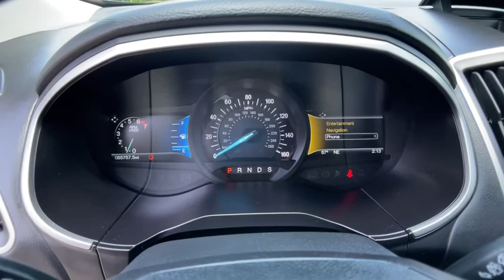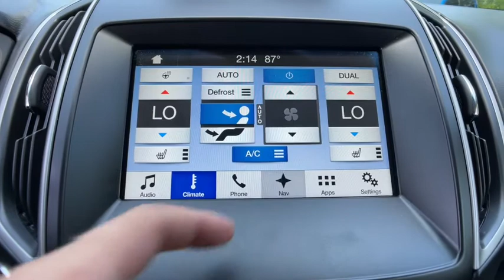2018 Ford Edge Commerce, Farmington Hills, Novi, West Bloomfield, Troy, MI 2X335P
Magnetic Used 2018 Ford Edge available in Commerce, Michigan at LaFontaine Subaru. Servicing the Farmington Hills, Novi, West Bloomfield, Troy, MI area.

2018 Ford Edge SEL Magnetic AWDbrbrbrAt Lafontaine we use an independent third party company to do live market comparisons on every car, every day. As the market conditions change we change with it. Please ask your sales associate to see todays live market price. *All finance options with approved credit through a preferred source. Not all customers will qualify. Restrictions do apply to home deliveries. All prices assume financing through our competitive lenders.